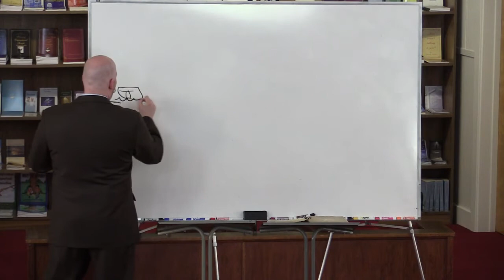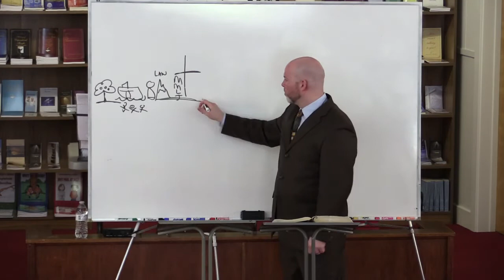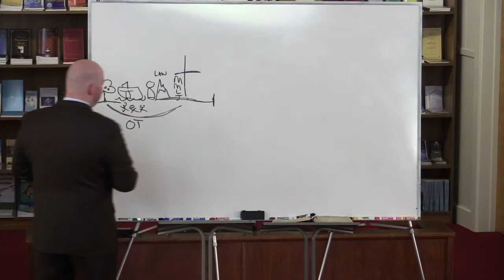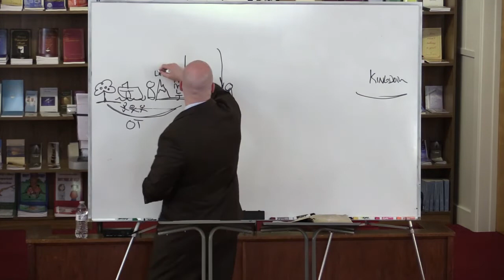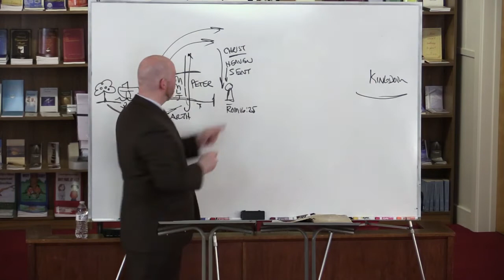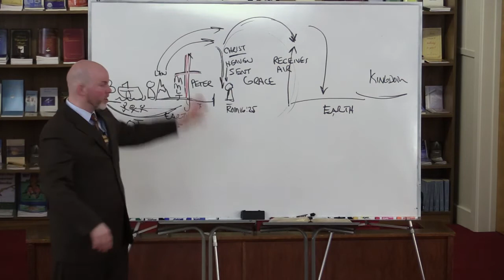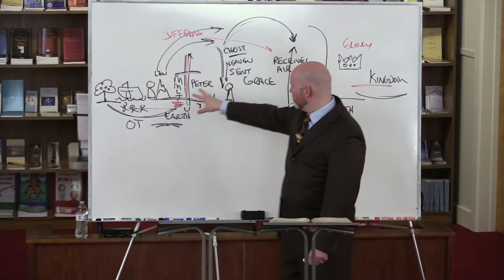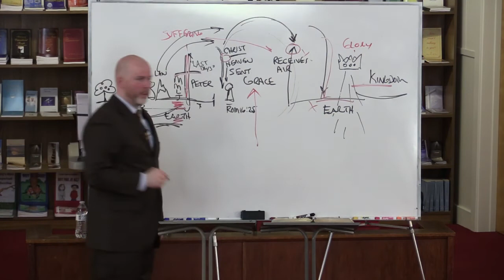Chart Lesson: Progressive Revelation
Summing up our series of Basic Dispensational Lessons, this chart outlines the progressive revelation of God’s will and plan for mankind. There is a difference between Christ’s coming in suffering, and His coming in glory. One is in the past and resulted in the death of Christ on the cross. The other is yet in the future and will result in Christ’s kingdom established on the Earth. However, did you know Christ already came back once to reveal a unique message to Paul and sent him as the minister of it? Did you know Christ will yet come back again to receive the church, the body of Christ, before he comes to Earth to establish His kingdom? See what God is doing now, between Christ’s coming in suffering and his coming in glory in this chart lesson entitled, “Progressive Revelation.”

Grace Ambassadors Bible Fellowship - April 30th, 2017